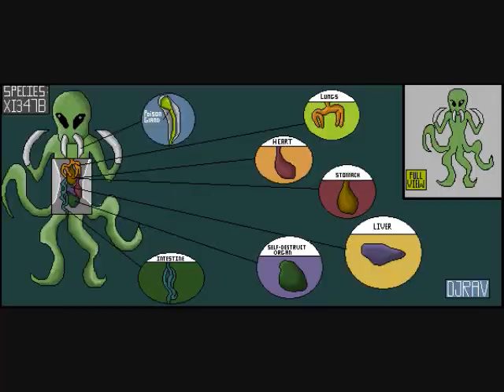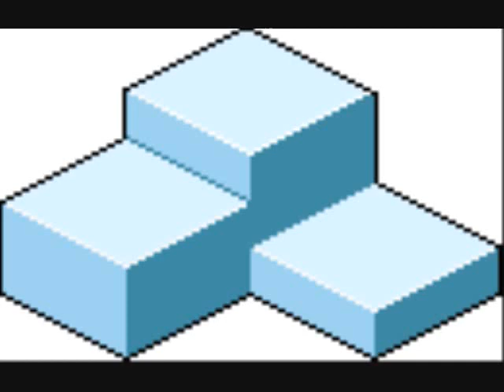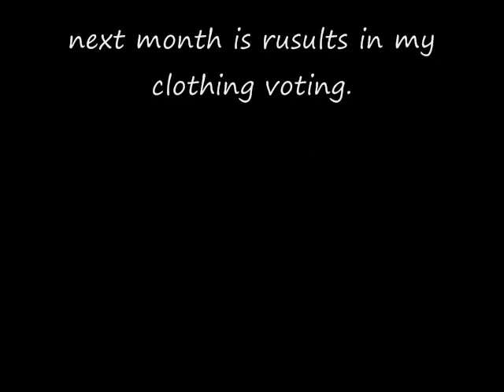newest pixel arts (part 3/3)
last one! YAY!
well ive made alot of pixel arts, lol